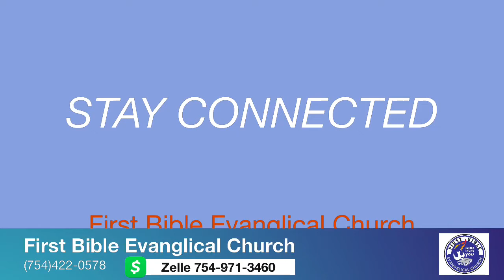La promesse du Saint Esprit pastordaniel@firstbibleevangelicalchurc375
Service du dimanche premier mai 2022